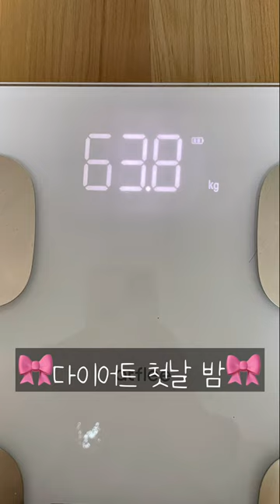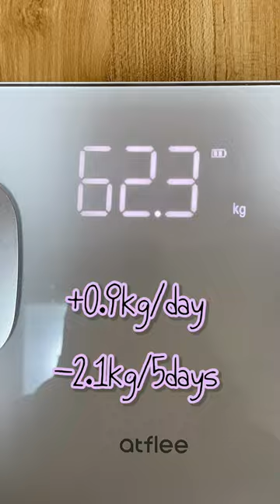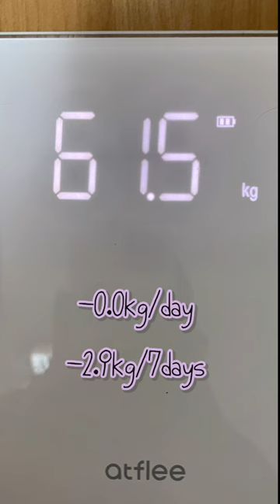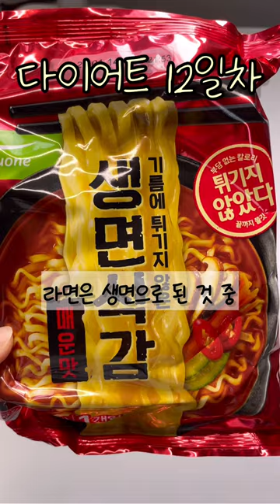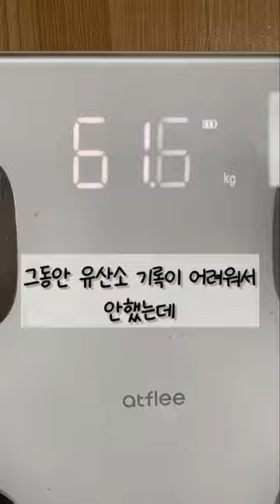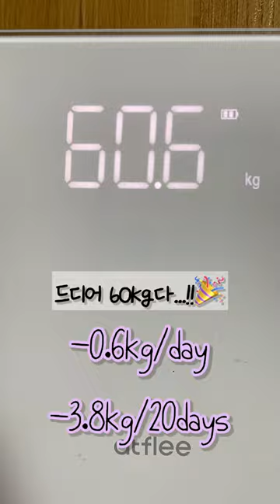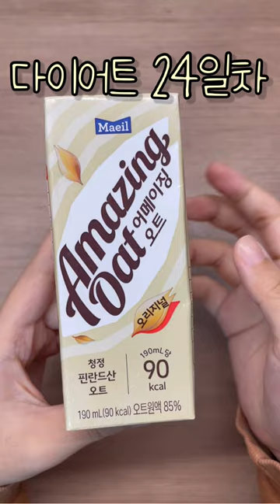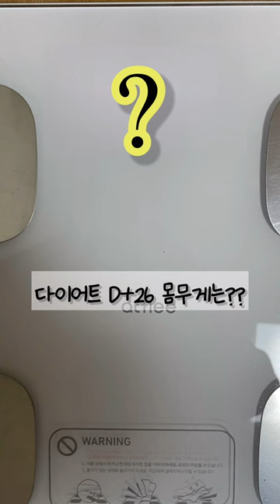다이어트 몰아보기 1편 (64.4kg➡️60.3kg)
다이어트 다짐부터 26일차까지 영상입니다 ❤️